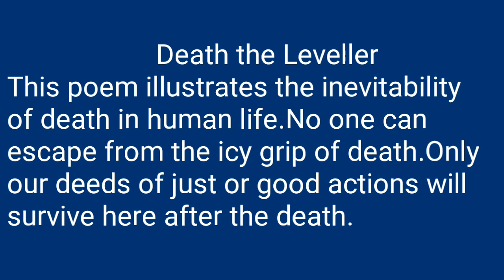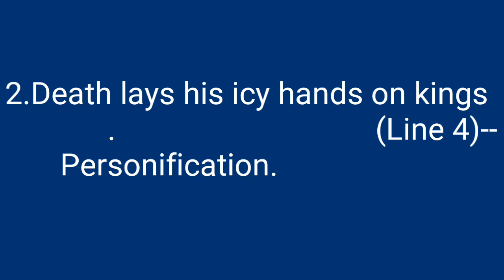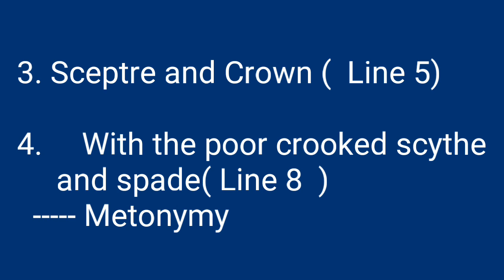Poetic Devices -Death the Leveller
Important poetic devices from the poem Death the Leveller are discussing in this video